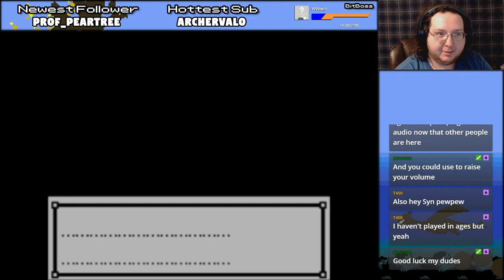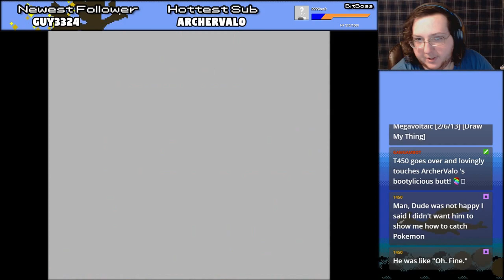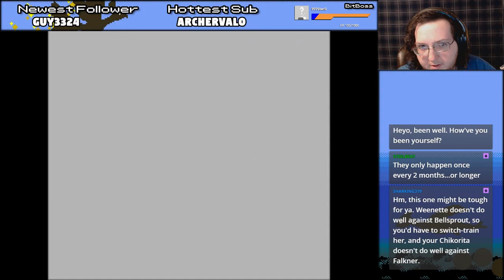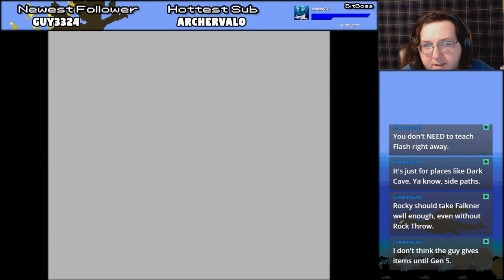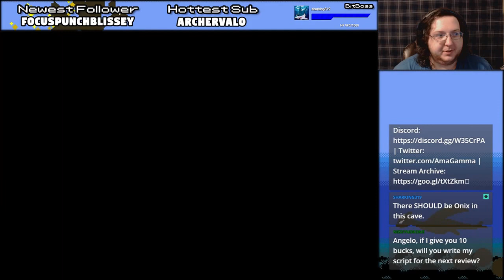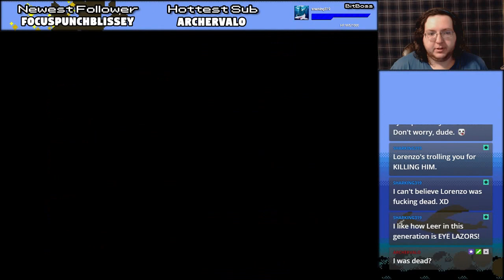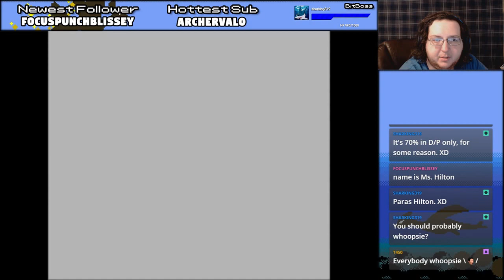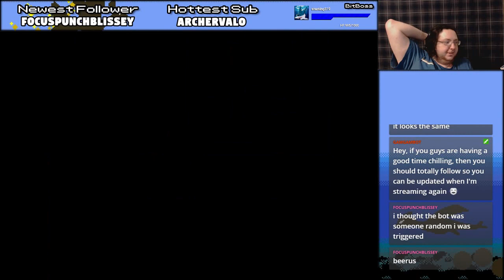1-27-18 ✨On the road to Shiny Celebi✨ (Part 1)